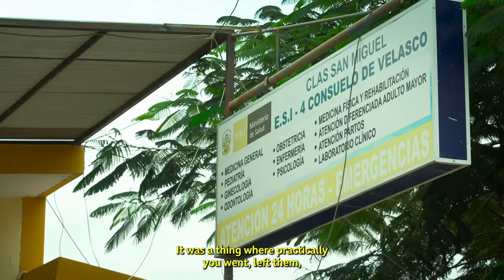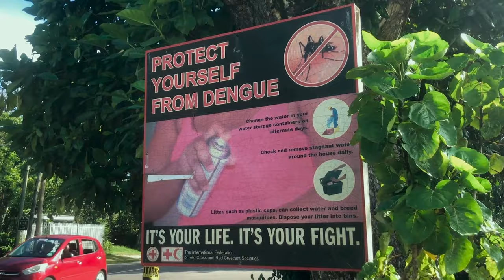The Hidden Danger Being Fueled by Floods | Our Planet Earth | BBC America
One of the world’s most dangerous animals is on the rise. Flooding has left behind the perfect breeding ground for disease-carrying creatures, which are now hosting a bigger threat than ever before.

This is OurPlanetEarth 🌍

A BBC Studios Natural History Unit co-production with Wellcome.